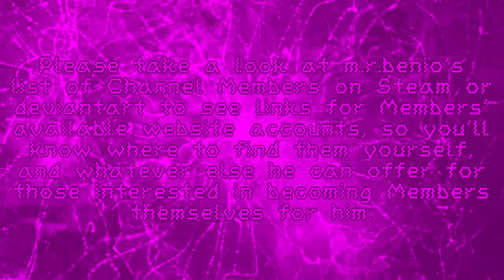YouTube Channel Membership Count - June 2019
According to the list, Keisha Brown re-signed up as a Member for my YouTube channel, for a week as of now. Oh well, I'm still grateful all the same.

Anyway, for being my first (again), I'll have the link to Keisha Brown's YouTube channel shown right here:

You get me better know, I’ll get you better known (and whatever other Perks I could think of in the future); all you have to do is click the "Join" button on my channel.